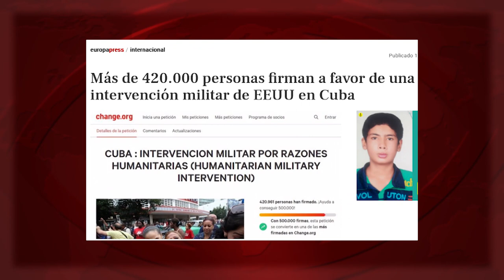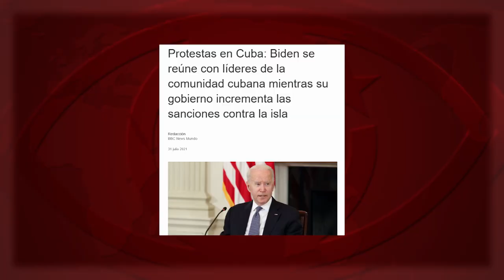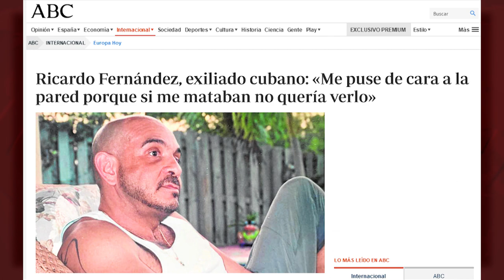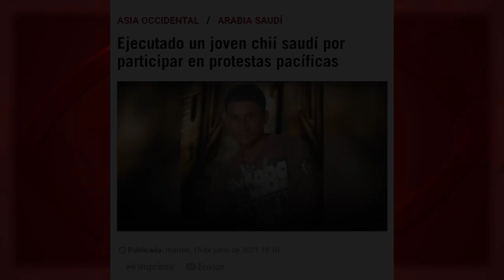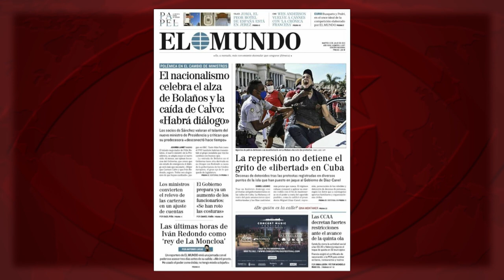¿Del SOS Cuba al SOS Miami?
(+Italiano/Ελληνικά/fFrancés/Portugués/Alemán)

¿Da SOS Cuba a SOS Miami?
ΑΠΟ το «SOS CUBA» στο «SOS MIAMI»
De SOS Cuba à SOS Miami ?
Do SOS Cuba ao SOS Miami?
Vom SOS Cuba zum SOS Miami?

Un mes atrás, la etiqueta SOS Cuba se hacía viral gracias al apoyo de artistas como el español Paco León que, en un mensaje, aludía a una “crisis sanitaria” en la Isla por la Covid-19. El actor colaboraba, ingenuamente, con lo que, después, demostró ser una enorme operación política que, del SOS Cuba, pasó a la petición de una “intervención militar” de EEUU.